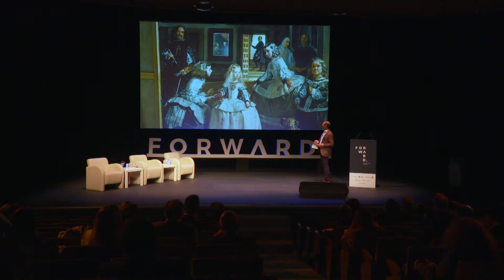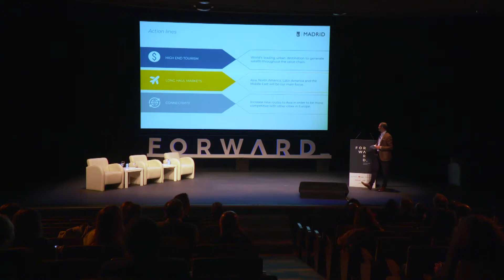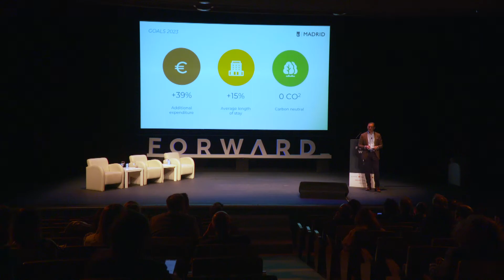Forward_MAD: Reshaping the new era of travel A roadmap to elevate travel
Reshaping the new era of travel. A roadmap to elevate travel.
Héctor Coronel, Managing Director, Madrid Tourism